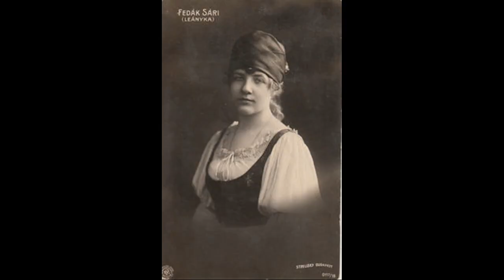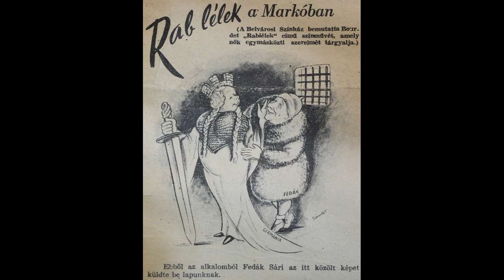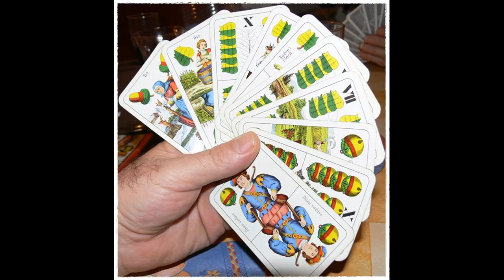Fedák Sári - Az első magyar BOTRÁNYOS CELEB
Az első magyar celeb, aki berobbant az opera világába. Molnár Ferenc író nem-felesége.